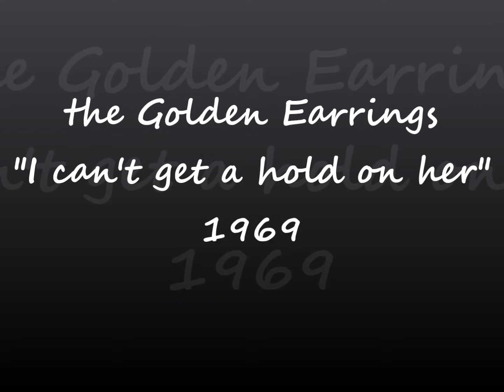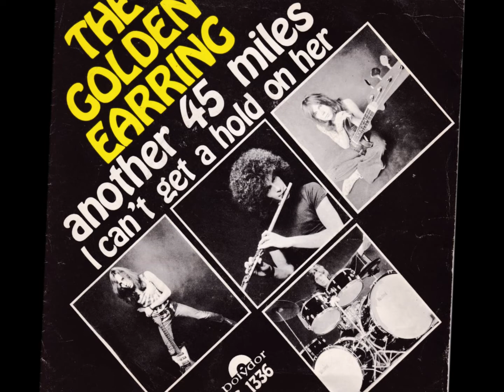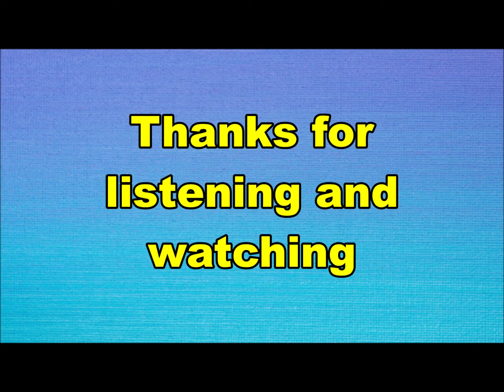the Golden Earrings - I can't get a hold on her (Nederbeat) | (Den Haag) 1969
the Golden Earrings uit Den Haag met "I can't get a hold on her" (Polydor S 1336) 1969

Bezetting:
George Kooymans
Rinus Gerritsen
Barry Hay
Siebe Warntjes aka Sieb Warner